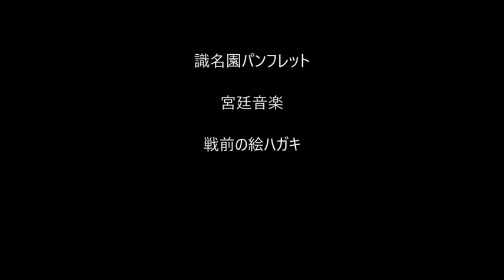【3分間トラベル】 識名園、沖縄の古都、首里【ショート】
3分間で旅行気分を味わえる、トラベル動画。
沖縄の古都、首里の識名園の風景をお楽しみくださいー。

Travel video that will make you feel like a traveler in 3 minutes.
Please enjoy the scenery of Shikinaen Garden in Shuri, the ancient capital of Okinawa.